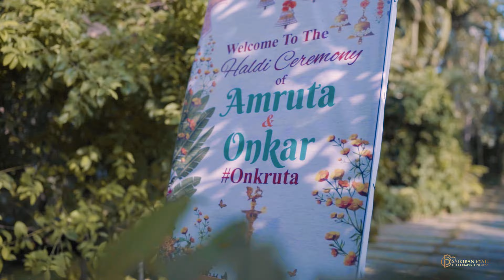Amruta & Onkar | WEDDING CINEMATIC TEASER | SAIKIRAN PYATI PHOTOGRAPHY & FILMS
Welcome to *WEDLOCK - By Saikiran Pyati Photography*

Regards,
*SAIKIRAN PYATI*

We are a leading Wedding Cinematic Wedding videography coverage company based in SOLLAPUR/ MUMBAI , India.

We Do,
Pre-wedding
Album Shoot
Music Video
Wedding,Sagan
Birthday Event

Thanks